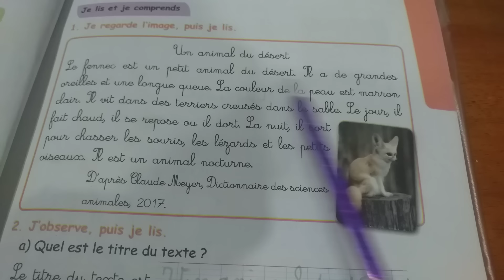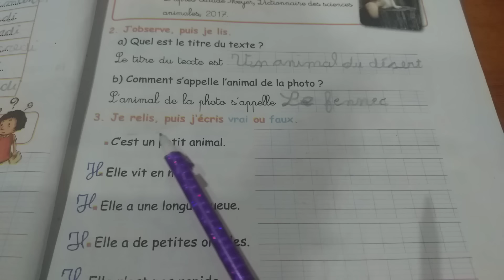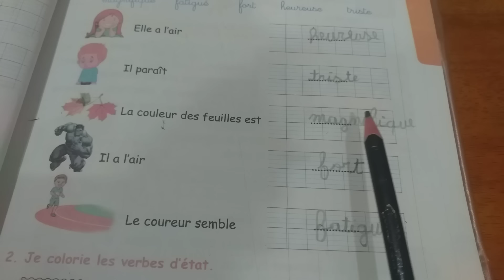حل تمارين صفحة 21|22|23 من كتاب الانشطة لغة فرنسية سنة خامسة ابتدائي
حل تمارين صفحة 21|22|23من كتاب الانشطة لغة فرنسية سنة خامسة ابتدائي
شرح تمارين صفحة 21|22|23 من كتاب الانشطة لغة فرنسية سنة خامسة ابتدائي